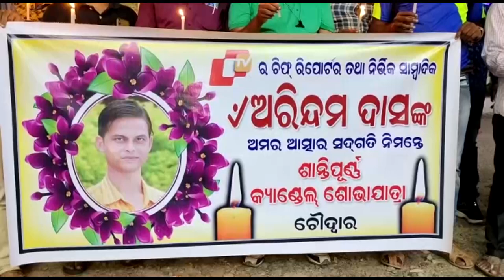ସାମ୍ବାଦିକ ଅରିନ୍ଦମ୍‌ଙ୍କ ବିୟୋଗର ମହମବତୀ ଶୋଭାଯାତ୍ରା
ଯୁବ ସାମ୍ବାଦିକ ଅରିନ୍ଦମ୍ ଦାସଙ୍କ ଅକାଳ ବିୟୋଗରେ ଟାଙ୍ଗୀ ଚୌଦ୍ବାର ସାମ୍ବାଦିକ ମାନଙ୍କ ତରଫରୁ ଗଭୀର ଶୋକ ପ୍ରକାଶ କରାଯାଇଛି ।ଏହି ଅବସରରେ ଅଞ୍ଚଳର ସମସ୍ତ ସାମ୍ବାଦିକ ଶନିବାର ସଂଧ୍ୟାରେ ସ୍ଥାନୀୟ ଗାନ୍ଧୀଛକ ଠାରେ ଏକତ୍ରିତ ହୋଇ ଅରିନ୍ଦମ୍‌ଙ୍କ ଉଦ୍ଦେଶ୍ୟରେ ଏକ ମହମବତୀ ଶୋଭାଯାତ୍ରାରେ ଅଞ୍ଚଳ ପରିକ୍ରମା କରିଥିଲେ ।